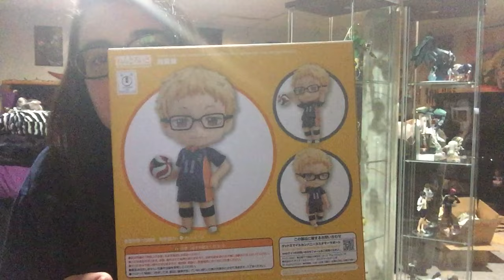Tsukishima Kei Nendoroid Unboxing